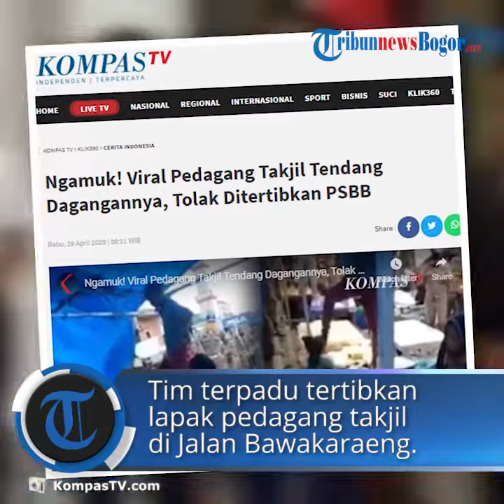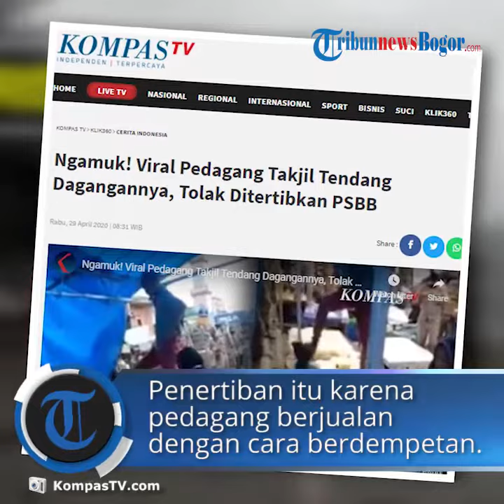Viral Video Pedagang Mengamuk dan Tendangi Tanjil Gara-gara Tolak Ditertibkan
Kejadian tersebut diketahui terjadi di Kabupaten Sinjai, Sulawesi Selatan, Selasa (28/4/2020).

Dalam video yang beredar, seorang pria tampak nenendang takjil yang ada di depannya hingga habis berserakan.

Pria yang ada di dalam video berdurasi 2 menit tersebut menolak pindah ke lokasi baru yang disiapkan pemerintah.

Insiden tersebut terjadi Selasa (28/4/2020) sore saat puluhan tim terpadu dari satuan Pamong Praja, TNI dan Polri dan petugas Dishub tengah menggelar penertiban lapak pedagang takjil di Jalan Bawakaraeng, Kelurahan Balangnipa.

Penertiban dilakukan karena pedagang berjualan dengan cara berdempet-dempetan sehingga berpotensi menimbulkan kerumunan orang.

Padahal sebelumnya, Pemjab Sinjai juga telah mengeluarkan imbagain agar tidak berjualan secara berkerumun selama pandemi Corona.

Meski mendapat penolakan dari sejumlah penjual takjil, tim terpadu tetap melanjutkan kegiatan penertiban, pasalnya menjaga jarak fisik di lokasi pedagang musiman merupakan salah satu cara pemkab guna menghindari kerumunan orang untuk mencegah penularan Covid-19 yang kini menjadi pandemi global.

Artikel ini talah tayang di Kompas TV dengan judul 'Ngamuk! Viral Pedagang Takjil Tendang Dagangannya, Tolak Ditertibkan PSBB'